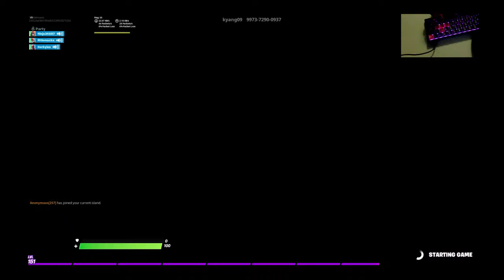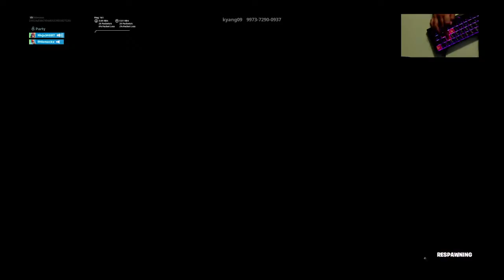fortnite duos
Streamer fortnite/apex